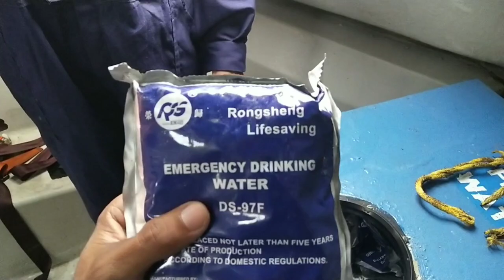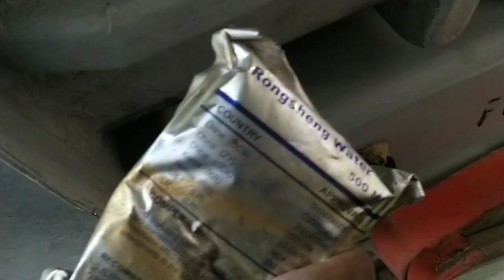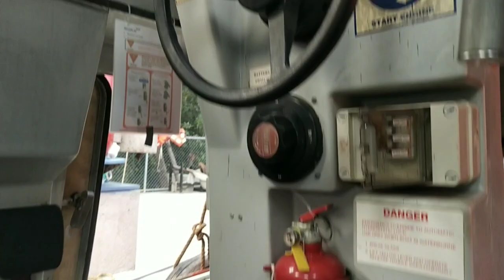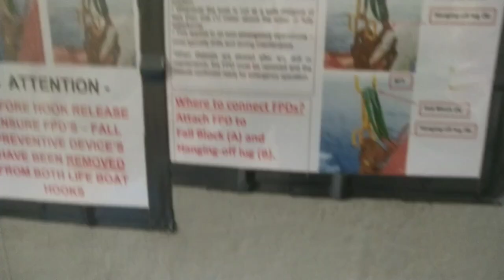INSIDE View The LIFEBOAT || ZaiD KhaN